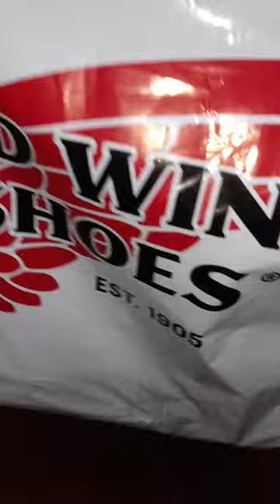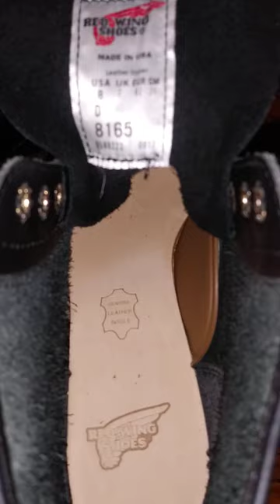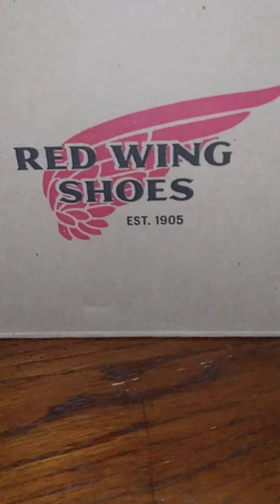RED Wing 8165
mis nuevas red wing 8165. son el segundo par de mi coleccion red wing son unas botas muy cómodas y bonitas